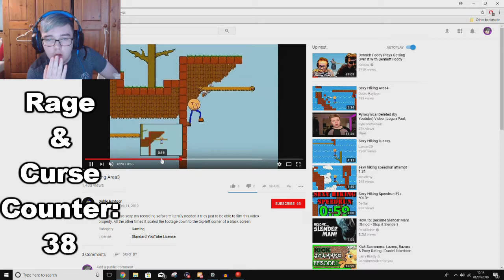WHY ME?!?! AAAH!!! ⎜Sexy Hiking - KDP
I hate this game, so much. Kill me.